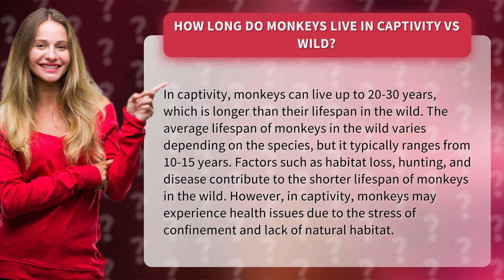How long do monkeys live in captivity vs wild?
Discover the surprising truth about monkey lifespans! Join us as we explore the fascinating differences between how long monkeys live in captivity versus the wild. You'll be amazed to learn that captivity can actually extend a monkey's life, but at what cost? Uncover the harsh realities of habitat loss, hunting, and disease that threaten monkeys in their natural habitats. Don't miss out on this eye-opening exploration of monkey lifespans!